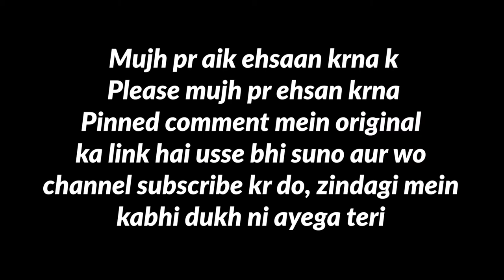SYM - Airtel Ringtone (8D AUDIO)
Use Heaphones ❤ Close your Eyes